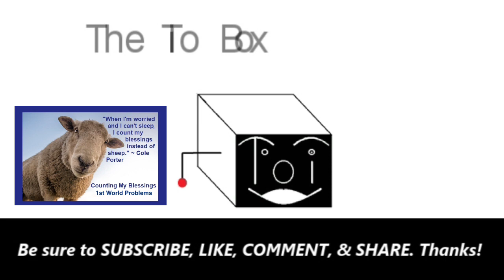Counting My Blessings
I almost didn't make this post, but I'm too blessed not to share this.